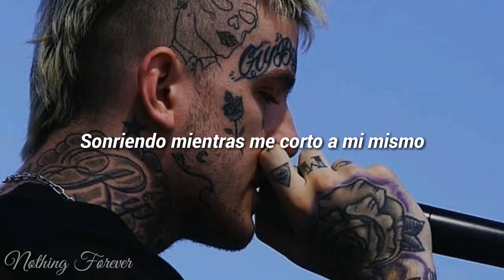Lil peep - Cut Myselft // sub.español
Album:  (LP3*)